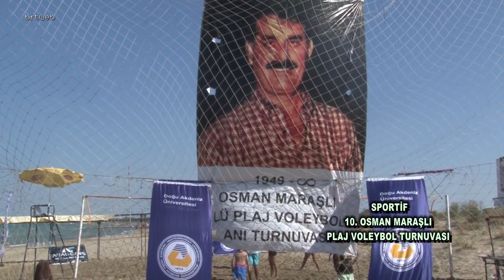Sportif 15.07.2022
Sportif  10.Osman Maraşlı Plaj Voleybol Turnuvası